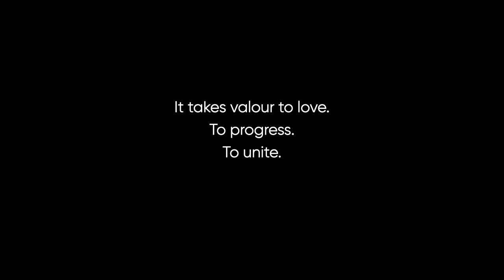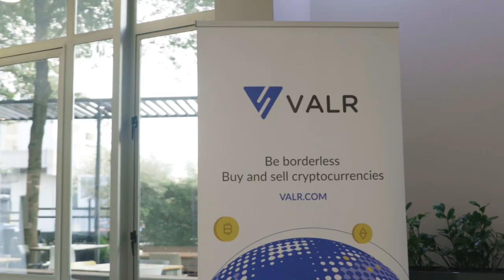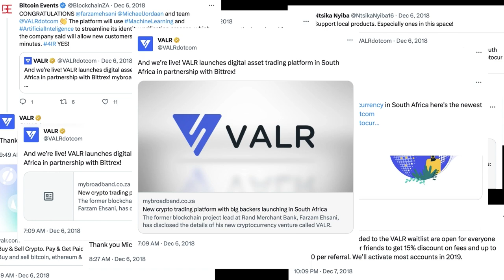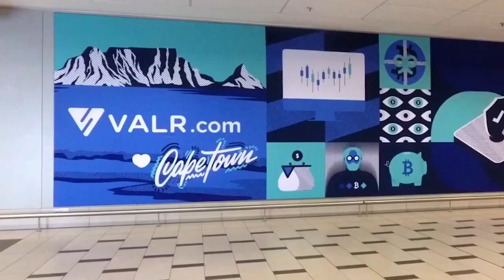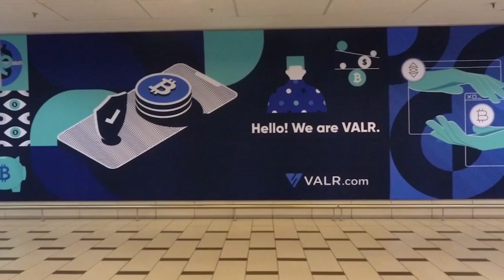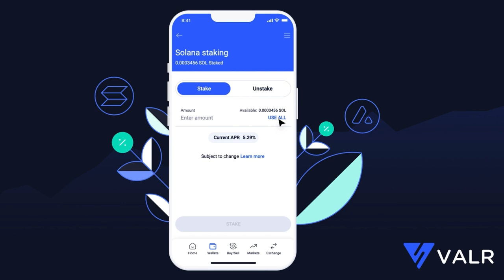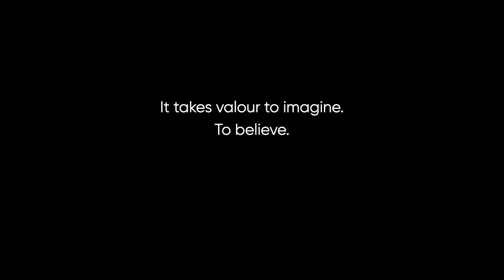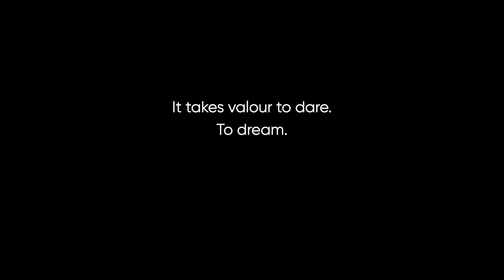5 Years of Courage - A VALR Documentary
Embark on a journey into the heart of VALR, where courage has served as the driving force behind our 5-year evolution. Join us as we delve deeper into VALR's history, vision, values, and future.

In this documentary, you'll have the opportunity to hear firsthand from VALR's founders and team members as they share their untold stories, recount the challenges, and celebrate the triumphs that shaped our path over the past 5 years.

00:00 Our History
05:15 Our Vision
09:11 Our Values
09:50 Our Future